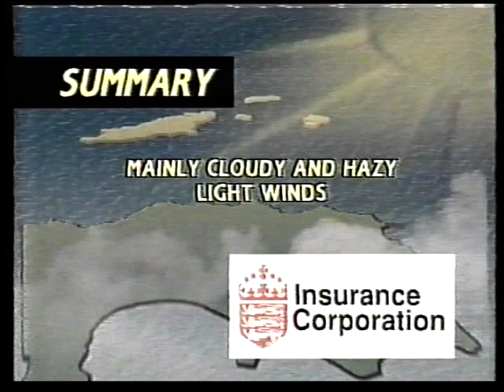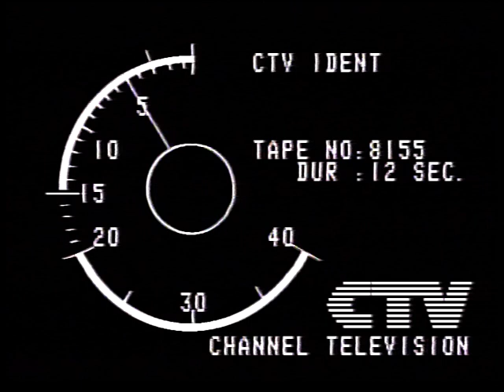The EJHearn Archive - Volume 10